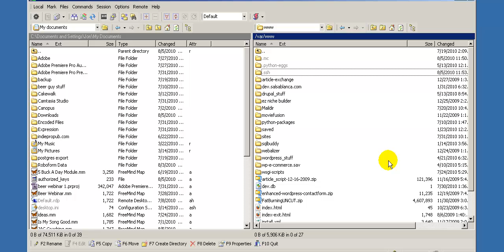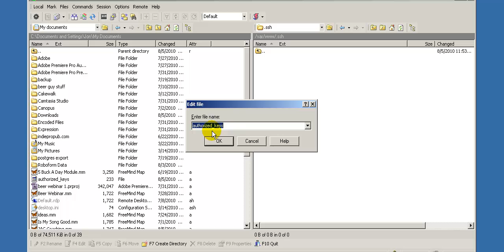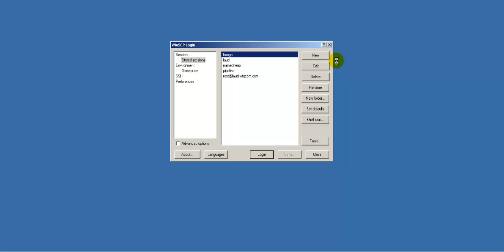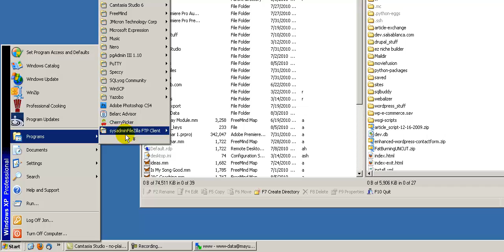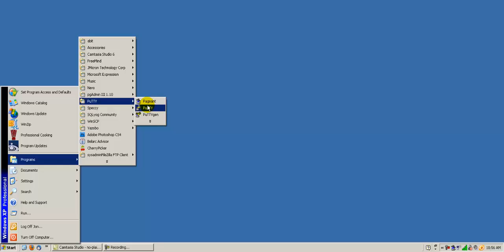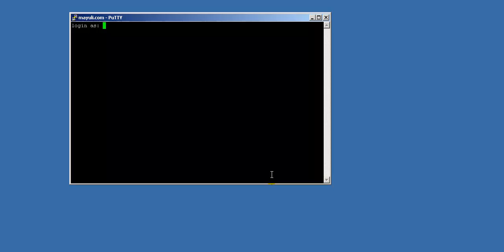Using WinSCP (part 4 of No Plain Text Passwords)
OK, so what we're basically going to do now is create a directory that we're going to put our key in.  So all you have to do in WinSCP is go to F7 down here create directory.  Make sure that you're on the server side not your local side.  (You can tell by the color change).

 So create directory or hit F7.  We're going to call this dot SSH.  We're going to set our permissions.  Make sure that you set the executable bit or the exbit.  That makes it so that the directory is visible.  I don't want to get into the whole thing about Unix permissions but you can take the R off of the others and you could actually group.  It doesn't matter in this case but you can leave it at 750 (so put the "x" there).

 So we create that.  Then we're going to go into that file and you'll see there's nothing there.  So what we're basically going to do is create a file.  And the way you do that you can either right mouse click and get to new file or do the short-cut again shift F4.  So that's going to come up with our name.  We'll call it "authorized keys" (and see that's going to pop up a local editor).  So basically what we have to do is go to our putty key gen and we'll go back here to start.  (I'll show you in case you closed it.  Go to putty, go to puttygen and load the key.)  So we use the new private key.  It's going to ask you for your new password.  And you'll notice now that this is all filled in.  (So this is what we need.  So we'll highlight this box.  Notice it says public key for pasting and to open as says it's authorized underscore keys files.  So that's what we're making).